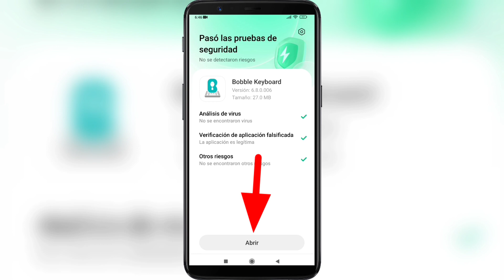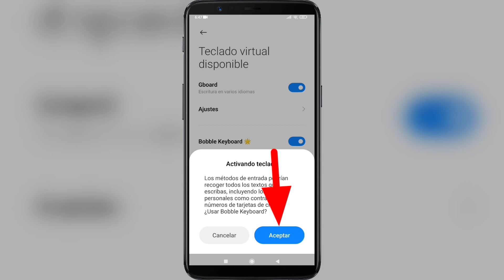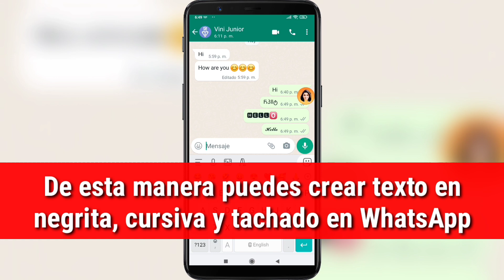Como crear texto en negrita cursiva, y tachado en WhatsApp Trucos y Tips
creartextoennegritacursiva,ytachadoenWhatsAppTrucosyTips#CAMBIARDELETRAENWHATSAPP#WhatsAppTutorial